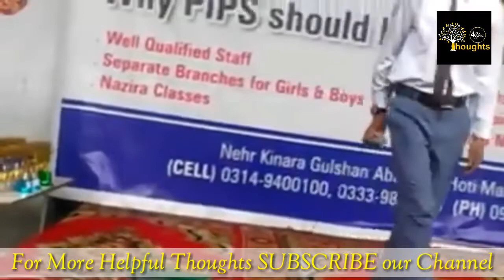Urdu Speech about APS Peshawar ||16 Dec 2014 || Amazing Speech By Abu Bakkar || Talented Student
(1) Hazrat Muhammad SAW ke hijrat Waqia || 1000 Saal pehly ka Waqia || Islamic Histories || Thoughts4you 👇👇

(2) New Tilawat || Surah Al Sham || 5 Friends have a Beautiful Voice || Masha Allah || Thoughts4you 👇👇

Voice by... (Abu Bakkar)
Editing by.. (Kashif Ali)